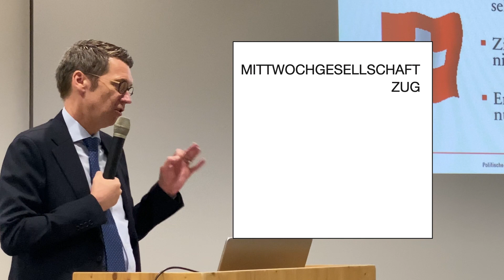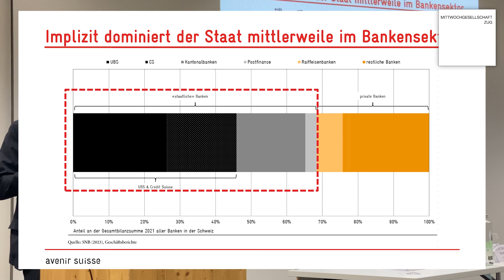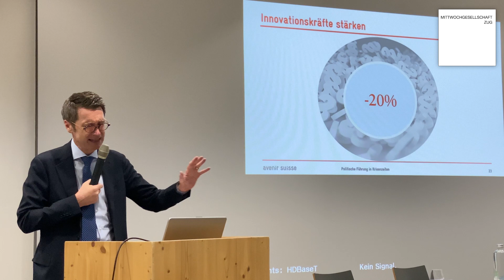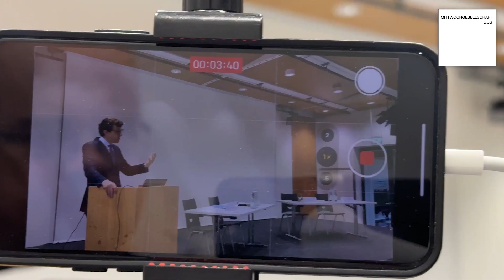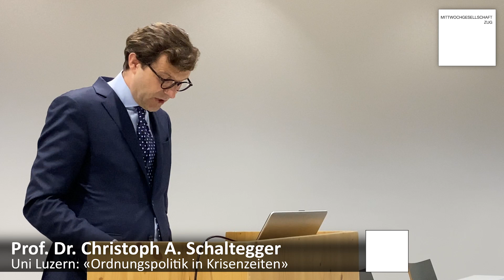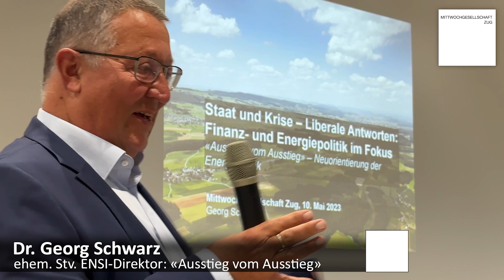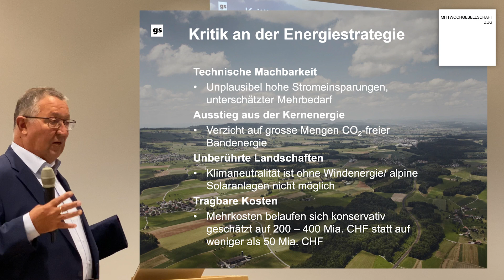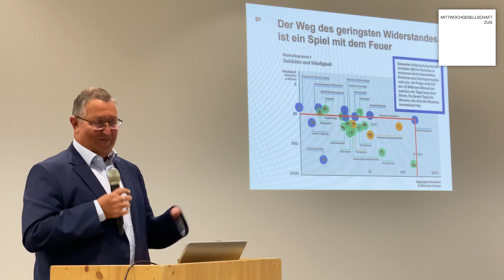Mittwochgesellschaft Zug - Staat und Krise – Liberale Antworten: Finanz- und Energiepolitik im Fokus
Mittwochgesellschaft Zug
«Staat und Krise – Liberale Antworten: Finanz- und Energiepolitik im Fokus»
Impulsreferate und Panel-Diskussion.

Dr. Peter Grünenfelder, Avenir Suisse: «Politische Führung in Krisenzeiten».

Prof. Dr. Christoph A. Schaltegger, Uni Luzern: «Ordnungspolitik in Krisenzeiten».

Dr. Georg Schwarz, ehem. Stv. ENSI-Direktor: «Ausstieg vom Ausstieg» – Neuorientierung der Energiepolitik».